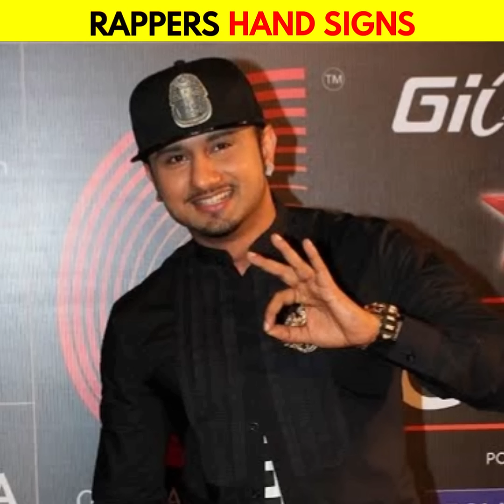Indian Rappers Hand Signs